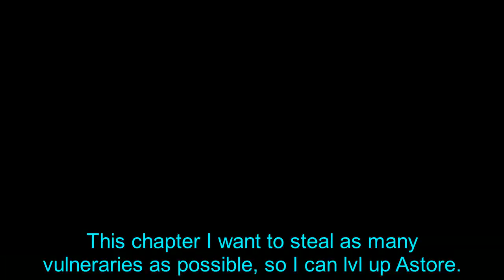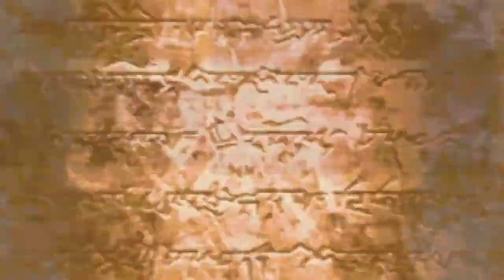Fire Emblem: The Binding Blade, Bows only - Chapter 13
Hunting cavs for weapon exp.